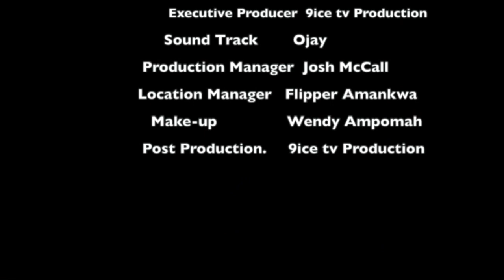Ghana: Koforidua, BETOM EPISODE 5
Life is full of surprises and at BETOM,  ones survival depends on his hardness, smartness and God. Welcome to betom the city of possibilities.